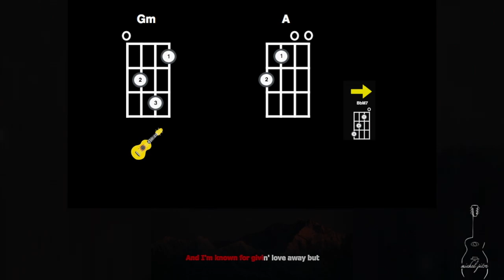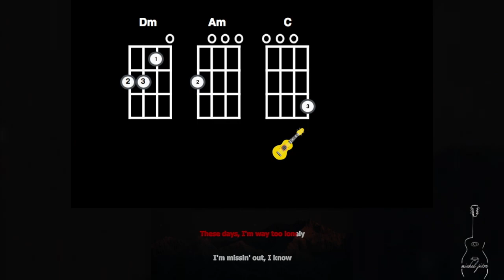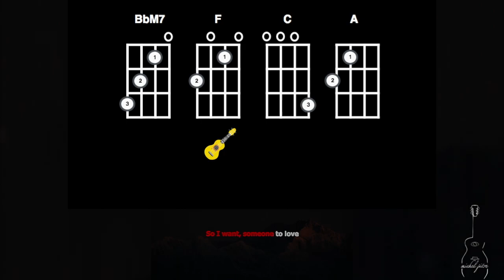Lil Nas X - THATS WHAT I WANT Ukulele Play Along